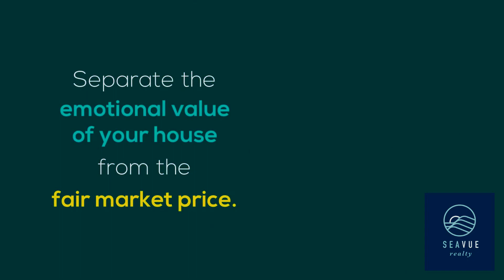SeaVue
Even in today's ultimate sellers' market, it's key to have an expert guide when you sell your house.